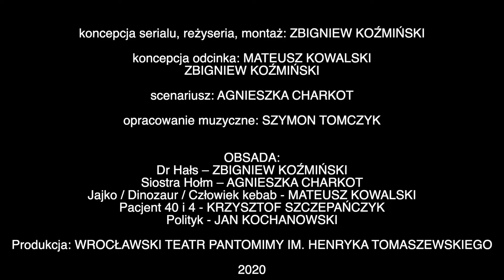„Przychodnia na Dębowej" // „Nowe życie"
W najnowszym odcinku „Przychodni na Dębowej" dr Hałs i siostra Hołm udowadniają, że z każdym pacjentem obchodzą się, jak z jajkiem.

Żadna z osób nie ucierpiała podczas kręcenia tego odcinka, wszelkie podobieństwo do zdarzeń i osób jest (nie)przypadkowe.

Dr Hałs - Zbyszek Koźmiński
Siostra Hołm - Agnieszka Charkot
Jajko/ Dinozaur/ Człowiek Kebab - Mateusz Kowalski
Pacjent 40 i 4 - Krzysztof Szczepańczyk
Minister - Jan Kochanowski